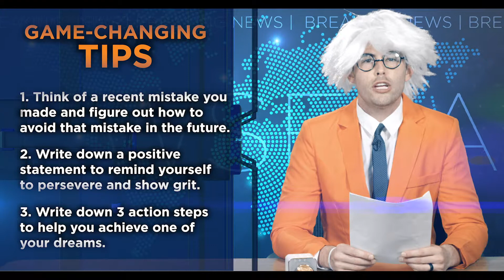School Culture #3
Our third video to help you follow up with leadership lessons from your "GAME ON" program!